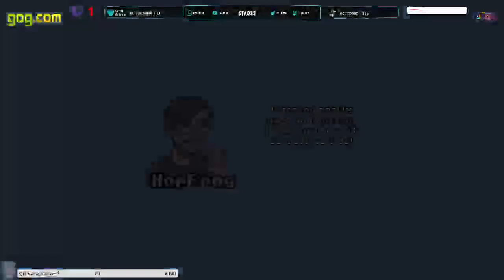[FR/PC] FORAGER - UN HEROS PLEIN DE RESOURSES ! - 05